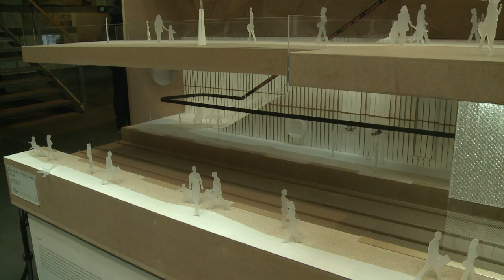Les gares futuristes du Grand Paris Express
Le Grand Paris Express, métro du XXIe siècle, trace les voies de son identité, encore en devenir. La Société du Grand Paris, maître d'ouvrage, a confié ce défi aux architectes Jacques Ferrier et Pauline Marchetti, qui nous livrent leur vision.Durée: 01:58